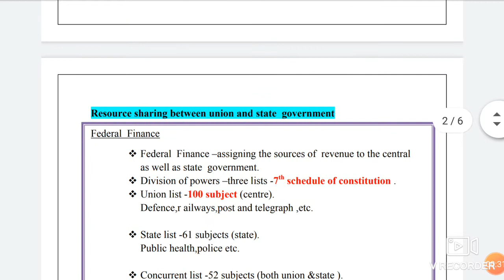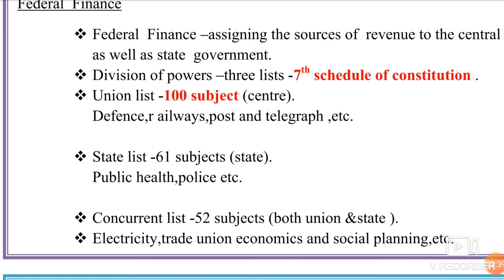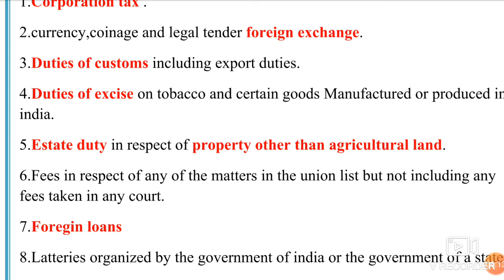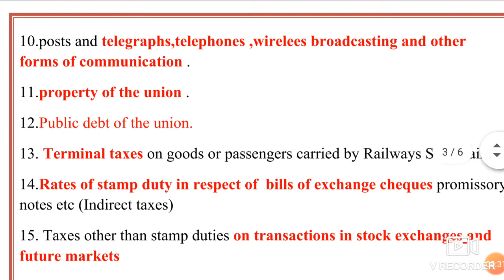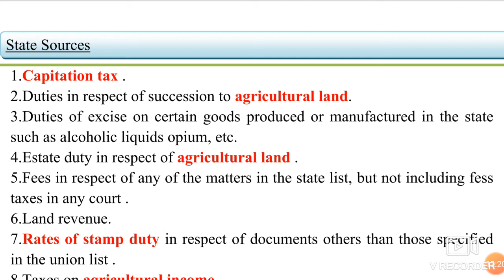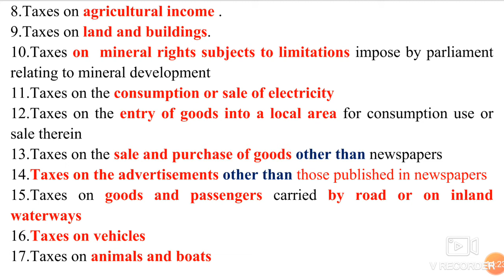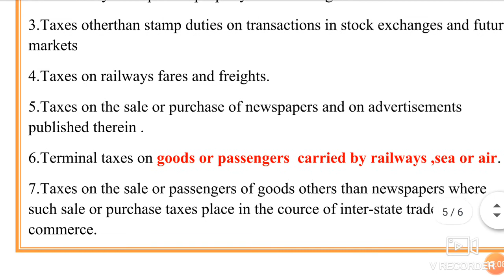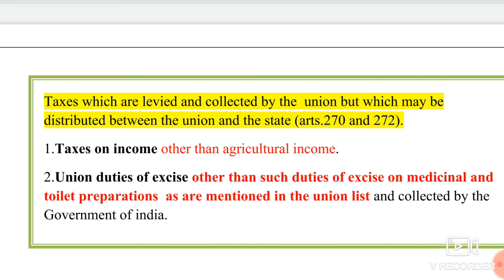Resource sharing between union and state government